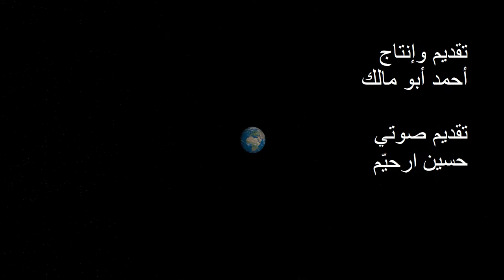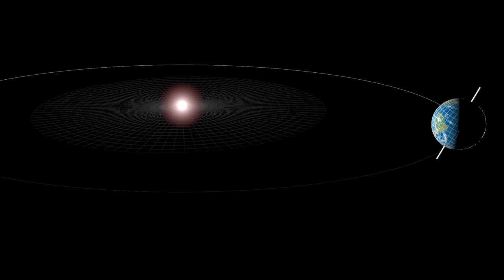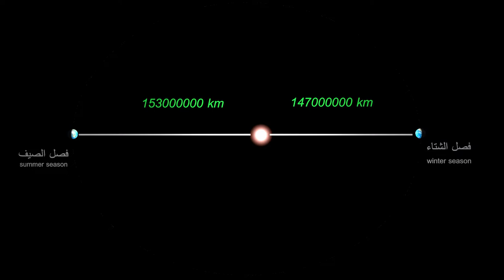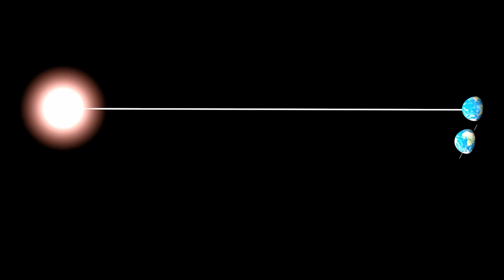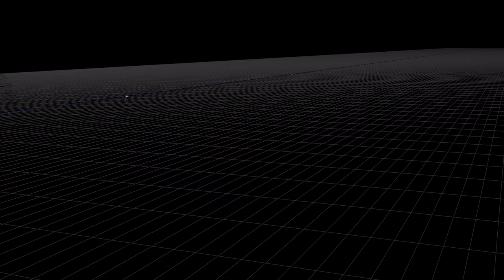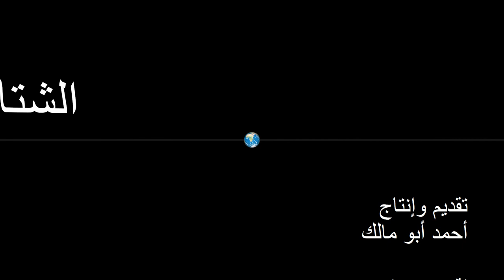سبب حدوث الفصول الاربعة How do the four seasons happen?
مصدر المعلومات في هذا الفيديو هو الشائع عند علماء الفضاء
وليس لرأيي الشخص اي تدخل
مع العلم انني اكتشفت السب الرئيسي لحدوث الفصول الاربعة
ميل الارض له علاقة ولكن ليس العامل الرئيسي
ان شاء الله في الايام القادمة سوف اشرح السبب الرئيسي